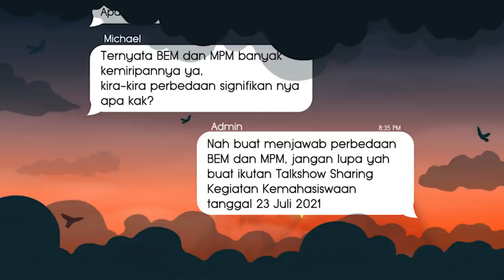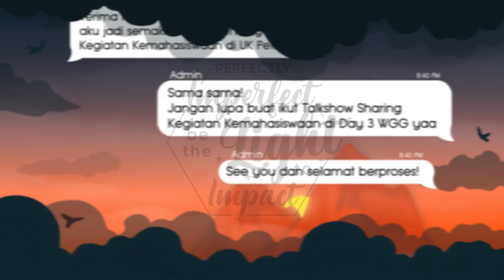Perkenalan Kegiatan Kemahasiswaan Universitas Kristen Petra | WGG 2021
Halo Mahasiswa Baru Welcome Grateful Generation 2021! Yuk kita saksikan bersama video seputar Kegiatan Kemahasiswaan di Universitas Kristen Petra. Check it out!

Perkenalan Kegiatan Kemahasiswaan Welcome Grateful Generation 2021 bersama:
00:25 - Badan Eksekutif Mahasiswa
03:40 - Majelis Perwakilan Mahasiswa
06:00 - Tim Petra Sinergi
08:48 - Pers Mahasiswa
13:05 - Pelayanan Mahasiswa

Masih penasaran tentang Kegiatan Kemahasiswaan? Jangan lupa untuk mengikuti Sharing bersama Ketua Kegiatan Kemahasiswaan di Live Youtube WGG UK Petra pada tanggal 23 Juli 2021 pukul 10.30 WIB ya!

Selamat Berproses di WGG 2021
Perfectly Imperfect, Be the Light to Impact